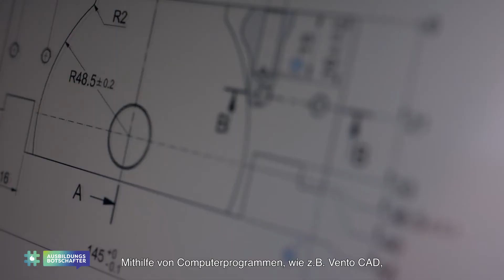Vorarlberger Ausbildungsbotschafter:innen: Konstrukteurin/Maschinenbauerin Lea Rodic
Als Ausbildungsbotschafter stellen Vorarlberger Lehrlinge aus unterschiedlichsten Branchen sich und ihren Lehrberuf an Schulen vor. Interessierte Schüler:innen erfahren somit "auf Augenhöhe" mehr über den ersten Job, das erste selbst verdiente Geld und den weiteren Ausbildungsweg.
In diesen Kurz-Videos gibt's eine knackige Zusammenfassung - viel Spaß!